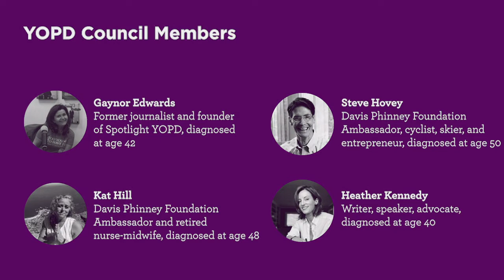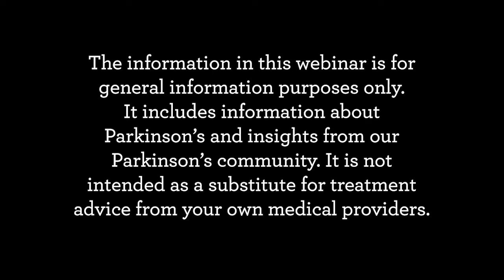YOPD Council - Disability, Insurance, and Parkinson's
The Davis Phinney Foundation YOPD Council recently shared personal stories and advice on how to navigate the healthcare system with greater ease and results. During this session, the members of our Council discussed:

Long- and short-term disability
How to know what does and doesn’t qualify someone for disability (Just having Parkinson’s doesn’t do it)
Long-term care coverage
Coverage for care partner assistance
Which experts to seek out